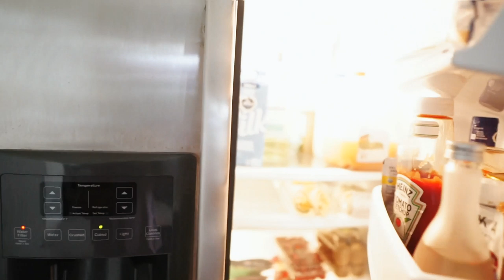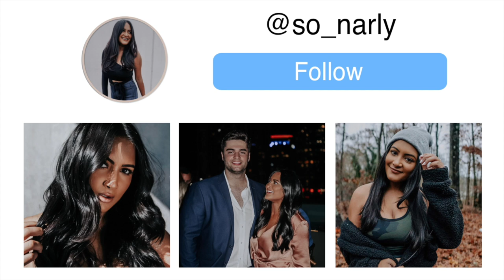My First Smoke Reading | My 2020 Wish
In today's vlog I get a smoke reading done!

About Me!
Name: Sonali (Sun-all-e) aka sonarly, sona, nali
Age: 22
Ethnicity: Indian
College: Senior at University of Central Florida
Major: Radio/ Television
Sorority: Kappa Delta